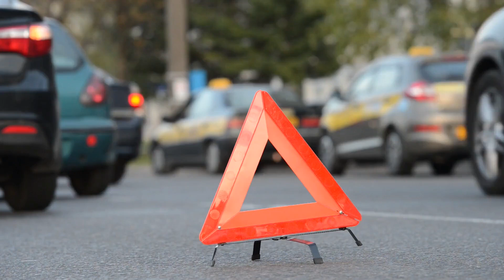BRUTAL MOTORCYCLE CRASH ON MATLOCK ROAD AND E BARDIN ROAD KILLS 1 [ARLINGTON, TX]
ARLINGTON, TX (November 14, 2023) – Saturday night, a brutal motorcycle crash on Matlock Road and E Bardin Road killed one person.

The incident happened at around 6:44 p.m. at the intersection of Matlock Road and E Bardin Road.

According to the Arlington Police Department, a northbound motorcycle struck a 1999 Lexus ES 300 that was making a left turn from the southbound lanes of Matlock Road to the eastbound lanes of E Bardin Road. Then, the force of the crash ejected the motorcyclist who was not wearing a helmet, into the roadway.

As a result, responders pronounced the 65-year-old male motorcyclist, dead at the scene.

Moreover, officers confirmed that the Lexus driver remained at the scene and was not facing any criminal charges.

Due to limited information, the Arlington Police Department continued to investigate the crash.

We want to send our sincere sympathies to the bereaved family and friends of the victim.